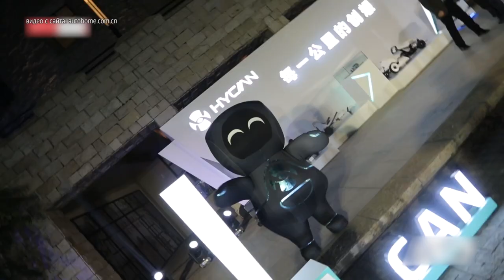Hycan 007 сделал ставку на счастливое число | Новости с колёс №736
Китайский стартап Хайкэн начал производство первой модели — электромобиля 007. Название «Хайкэн» образовано от слов «Here you can», что можно перевести как «Здесь вы можете». Под этой маркой работает совместное предприятие концерна GAC и фирмы Nio.